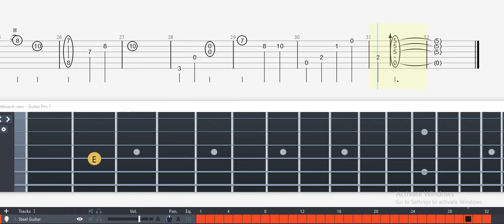Guitar Tab - Wrapped in Darkness (Pandora Hearts) OST Fingerstyle Tutorial Sheet Lesson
Wrapped in Darkness (Pandora Hearts) Guitar Tab

Wrapped in Darkness
    ~Pandora Hearts 2~

Performed by Koichiro Tashiro
Tabbed by Coolbreeze